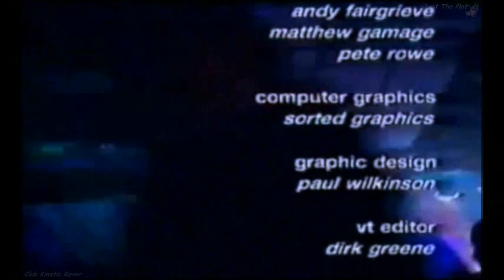BPM Television Show (Digital Night) @ The Leisurebowl - 28.10.94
BPM Television Show @ The Leisurebowl - 28th October 1994.

BPM Television show's second visit to the legendary 'Club Kinetic' at The Leisurebowl, Longton, Stoke on Trent.

Featuring interviews with: Joey Beltram and Kinetic managements Andy Johnson & Glen Banks.